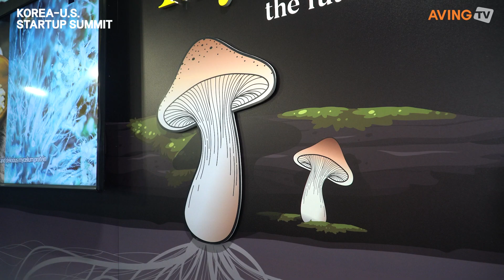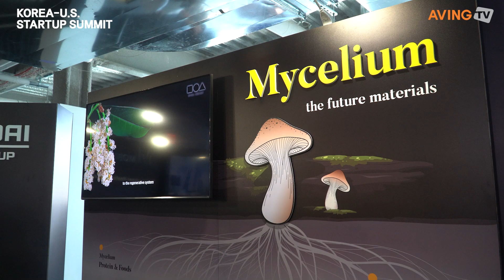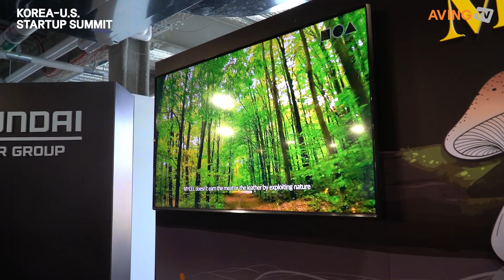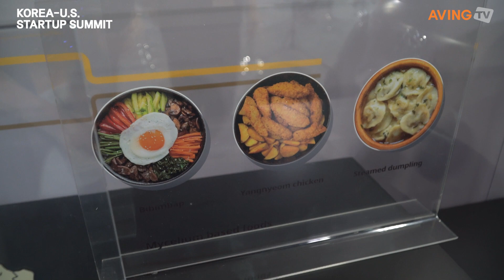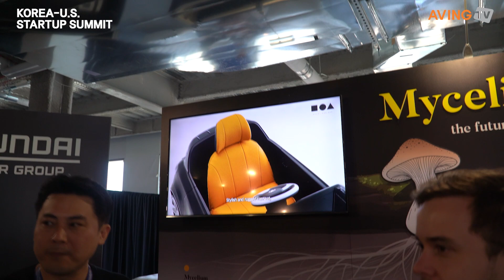[한미 스타트업 서밋] 마이셀, 버섯 활용한 단백질·가죽 소재 선보여...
마이셀(대표 사성진)은 9월 20일(화)부터 21일(수, 현지시간)까지 미국 뉴욕 피어 17에서 열린 한미 스타트업 서밋에 참석했습니다.

마이셀은 버섯과 균류의 생리적, 생화학적, 물리적 특성을 활용하여 바이오 공정에서 얻은 균사체를 활용하여 가죽, 단백질(육류) 등 산업용 및 식품 소재를 개발 및 생산하는 친환경 스타트업입니다. 2020년 현대자동차에서 분사한 이후, 원료 배양, 소재화 연구, 설비 개발 등을 지속적으로 개선하여 차별화된 바이오 제조 공정 개발에 집중해 왔습니다.

균사체 기반 소재 가공은 동물성 소재 가공에 비해 물 사용량과 탄소 배출량을 획기적으로 절감할 수 있으며, 산업 부산물을 고부가가치 원료로 재활용할 수 있어 다양한 산업 파트너와의 협업이 가능할 것으로 기대됩니다.

마이셀의 균사체 단백질은 기존 대두 기반 식물성 단백질(TVP)보다 질감, 맛, 향이 훨씬 뛰어나다고 회사 측은 설명했다. 균류가 성장하면서 생성되는 균사체의 길이와 두께는 육류 섬유와 구조적으로 유사하다. 냄새나 이취가 없고 백색이어서 다양한 식품에 사용할 수 있는 이상적인 소재로 소개될 수 있다.

또한, 균사체 가죽은 동물 가죽과 유사한 내구성과 유연성을 보인다. 또한 동물 가죽에 필요한 넓은 농장이나 도축장 등 환경적으로 부담스러운 시설이 필요 없어, 균류와 발효기만 있으면 2주 안에 가죽을 생산할 수 있어 공간 제약을 최소화한다. 또한, 원료를 분쇄하고 화학 제품 및 재료와 혼합하여 동물 가죽을 모방하는 기존 비건 가죽과 달리, 균사체 자체의 촘촘한 결합력으로 동물 가죽의 특성을 그대로 재현할 수 있다.

마이셀 프로젝트는 '한미 스타트업 서밋'에서 혁신성과 친환경성을 인정받아 '글로벌 미디어 어워드'를 수상했습니다. '한미 스타트업 서밋'의 '글로벌 미디어 어워드'는 에이빙 뉴스, 르카페듀긱(프랑스 미디어), 론TV(미국 IT 유튜브 채널), 기카진, IT 전문 미디어 위버기즈모 등 심사위원단의 엄격한 심사를 거쳐 선정되었습니다. 다양한 기준을 통해 제품 기술력, 혁신성, 시장성, 그리고 소비자 반응 및 비평 등을 종합적으로 평가하여 우수한 제품을 선정합니다.

한편, 중소벤처기업부(장관 이영)가 주최하고 창업진흥원(원장 김용문)과 한국벤처투자가 주관하는 한미 스타트업 서밋은 국내 스타트업과 글로벌 기업, VC와 스타트업 간의 네트워크 장을 마련하고, 생태계와 IT 산업이 발달한 실리콘앨리(Silicon Alley)로 불리는 뉴욕의 스타트업들을 지원합니다. 이를 통해 K-스타트업의 새로운 비즈니스 모델을 모색하고 글로벌 시장 진출을 도모하며, 글로벌 자본의 국내 투자를 활성화합니다. 행사 기간 동안 기업 홍보부스(대기업-스타트업 공동관)를 운영했으며, 미국 VC 및 투자유치 IR, AC, 테크 미디어, 밋업 및 세미나를 통해 미국 시장 진출에 성공한 기업들을 만나볼 수 있었습니다.

마이셀, '한-미 스타트업 서밋' 서·곰팡이 균사체를 활용한 곰과 가죽 소재로… '글로벌 미디어 어워드' 선정!

마이셀(대표 사성진)은 9월 20일(화)부터 21일(수, 이탈리아 난)까지 미국 뉴욕 Pier 17에서 개최된 ‘한-미 스타트업 서밋(KOREA-U.S. STARTUP SUMMIT)’에 참가했습니다.

마이셀은 그룹·곰팡이 균의 논리적인, 생화, 중립을 활용해 바이오 공정에서 동료균사체로 가죽과 럭(고기) 산업 등 및 식품 존재를 개발하고, 생산하는 쾌활한 스타업이다. 지난 2020년 현대 자동차에서 부품 한 후, 원재료부터 재료화 연구, 초소 개발을 개선해 주었기 때문에 부품 개발에 몰두했습니다.

괜찮아, 중소벤처기업부(후임 이영)가 말하고 발생하고 실리콘진흥원(원장 김용문)과 한국벤처가 있는 서한 한-미 스타트업 밋은 앨리어리스 불릴만큼 확장 가능한 라이브러리와 IT 산업이 소수한 외부에서 글로벌 기업, VC, 스팀업과 한국의 피트업 간 이동을 구성하는 자리를 차지합니다. 앱을 통해 K-스타트업의 새로운 비즈니스 모델 능력과 글로벌 경쟁력을 촉진하고 글로벌 커뮤니티의 국내 캠핑 치킨도 강화됩니다. 행사 기간 기업 홍보부스(대기업-스타트업 공동관)를 동의하고, 미국 VC와 투자유치 IR, AC·테크미디어·미국의 성공 기업과 밋업, 세미나를 운영했습니다.